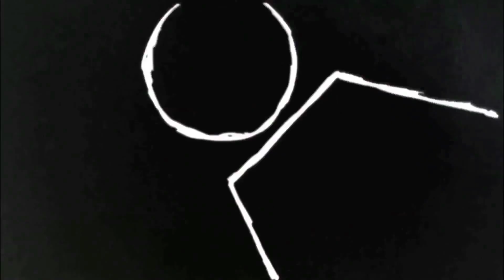MAKING OF - BRINDE